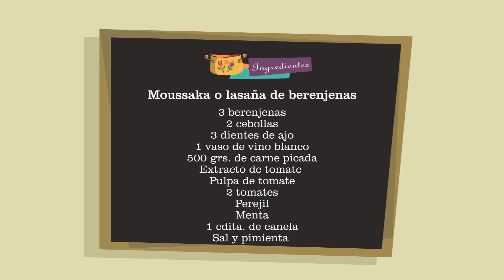Moussaka o lasaña de berenjenas | Basta de Cháchara | 17-01-23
Moussaka o lasaña de berenjenas:
3 berenjenas
2 cebollas
3 dientes de ajo
1 vaso de vino blanco
500 grs. de carne picada
Extracto de tomate
Pulpa de tomate
2 tomates
Perejil
Menta
1 cdita. de canela

Salsa blanca:
50 grs. de manteca
50 grs. de harina
1/2 litro de leche
Sal
Nuez moscada